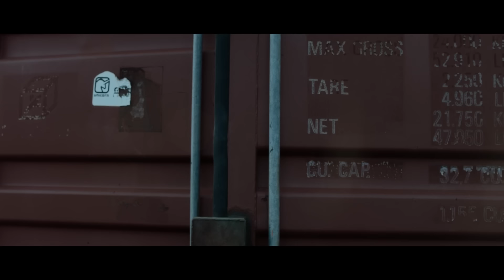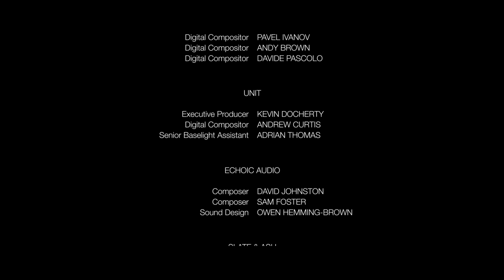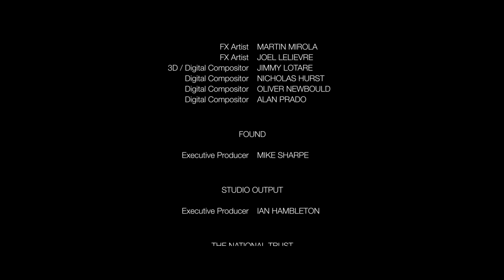Короткометражка «Царство божье» | Озвучка DeeaFilm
Нуарная библейская история в современном мире автора Guy Soulsby (Гая Солсби) рассказывает о взрослом мужчине и девочке, которые путешествуют одни по непроторенным дорогам. Уставшие и грязные, они держатся подальше от людей и городов. Они прячутся и бегут, но от чего и почему?

Роли озвучили: Кирилл Патрино, Роман Андронов, Артём Бахтин и Михаил Полежаев
Перевод: Гузель Аюпова
Обложка: Юрий Кучер

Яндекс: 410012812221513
WebMoney:
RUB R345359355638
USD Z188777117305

Жанр: нуар, драма, фантастика, боевик
Оригинальное название: GOD’S KINGDOM